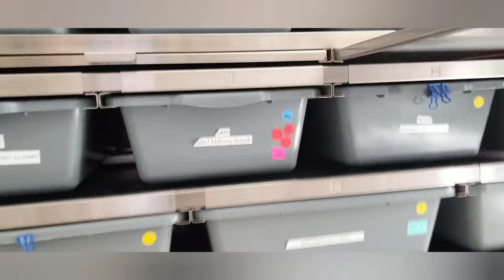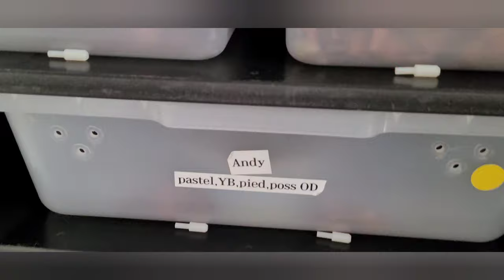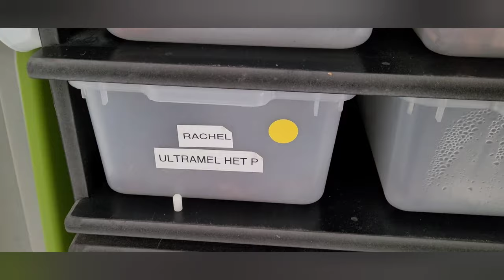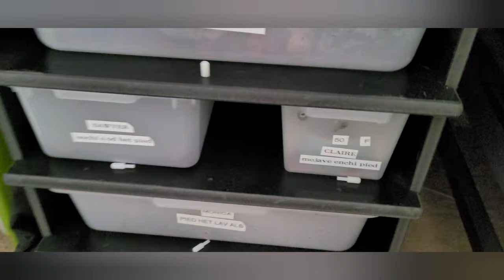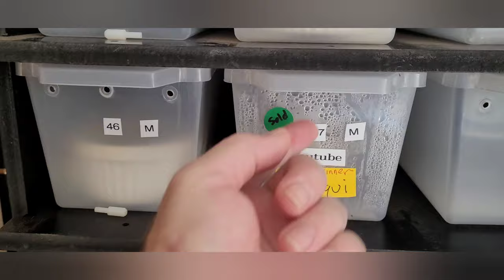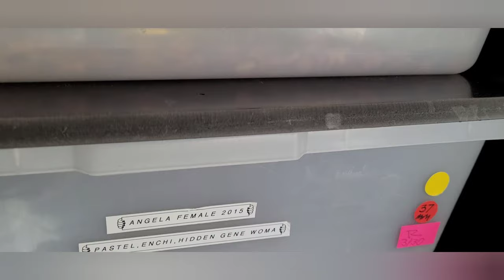How to keep track on feed night.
How I keep track of the live and frozen rats or mice. Are they fasting or ravinously eating?
Face it there is a lot happening. So this year I'm going to finish the year out to see if there are correlations with diet ,season, temps and growth rate. I'm really interested in why snakes are fasting if they aren't breeding. Tracking males and females diets prey size and frequency. This season switched to this basic feed schedule.
hatchlings every 5 days
300g to 800g  every 7 days
800g up every 10 days
exception is females going back on food or in ravinously feed stage, then they may get a few smalls.